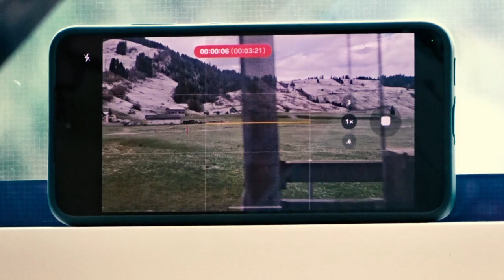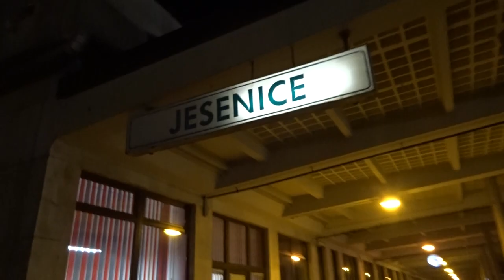Z VLAKOM PO ŠVICI | VLOG #21 [SLO]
Glasba/Music:
Računalnik:
Procesor: Ryzen 5 3600
Grafična kartica: Asus GTX 1660 6GB
RAM: 16GB G.Skill Aegis ( 2x8GB )
Napajalnik: Be-Quiet System Power 9 600W
SSD disk: Samsung SSD EVO 1TB
HDD disk: Seagate IronWolf NAS 4 TB
Matična plošča: B450 Aorus Elite
Ohišje: Inter-tech gaming ohišje CXC2
Monitor: AOC 24G2U5
Kamera: Logitech C920
Miška: Logitech G PRO X Superlight Wireless
Mikrofon: Tracer Studio Pro
Podloga za miško: UVI Inferno x Wortex
Ringlight: CELLULARLINE Selfie ring stojalo
Slušalke: HyperX Cloud 2 Wireless
Tipkovnica: Redragon Draconic K530
Stol: Ergovision Throne Gamer
StreamDeck: Elgato Stream Deck Mini
VŠEČKAJTE VSEBINO IN SE NAROČITE 😉
HVALA VAM ZA PODPORO!